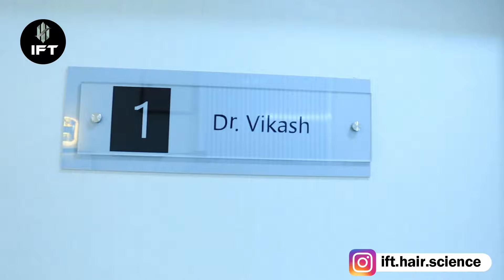Best Hair Transplant Clinic in Jaipur: Meet Top Hair Transplant Doctors | IFT Hair Science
Welcome to IFT Hair Science, the best hair transplant clinic in Jaipur! Our video introduces you to our expert team of hair transplant doctors and showcases the effectiveness of our Interlocking FUE Technique. Witness the natural hair transplantation results we achieve by intricately grafting hair follicles, maximizing density, and minimizing scarring to provide you with a natural-looking hairline. Trust our expert team to restore your hair and confidence effectively.

📍 Why Choose IFT Hair Science in Jaipur?

Advanced Interlocking FUE Technique
Affordable Hair Transplant Costs
Natural and Permanent Results
Expert Team of Hair Restoration Specialists